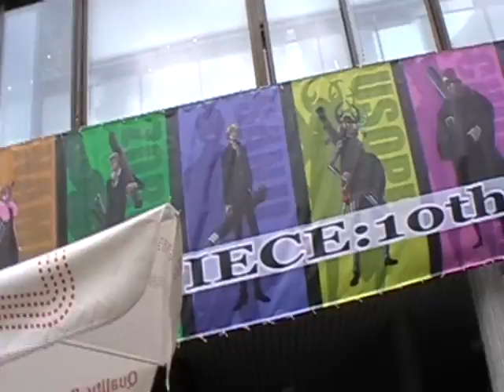Annecy 2010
The Annecy film festival is basically a big animation party with too much awesome than should probably be allowed. Thanks to my sister Emily putting up with me being a loony and her boyfriend Joe for being a groovy dude. Oh, and my parents for getting us there in the first place (and also being groovy dudes).

Apologies for fangirling. A lot.

Parody of Tintin means IT'S COOL LEGALLY GUYS DON'T SUE ME I JUST LIKE HERGE.